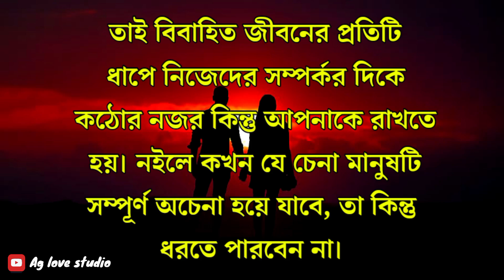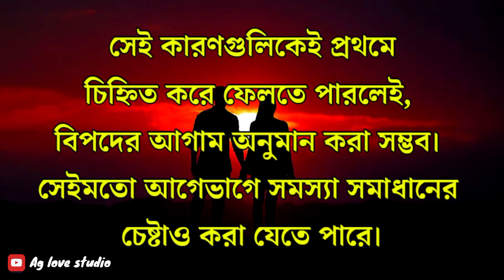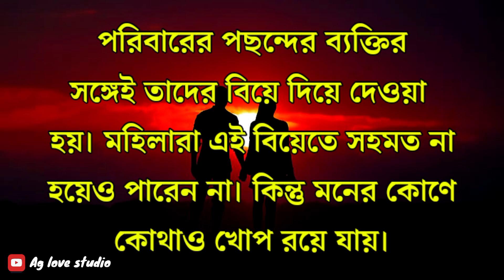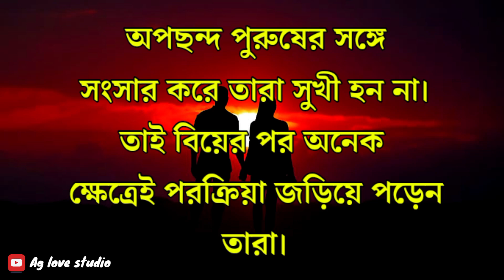এই দুইটি কারণেই মূলত ‌ পরক্রিয়ায় জড়িয়ে পড়তে পারেন আপনার স্ত্রী Motivation Quotes In Bangla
Hi...Friends 👋👋
This channel is only for motivational.

your inquiry ➡️

sed motivation
success motivation
Bangla Motivational Quotes
Bangla Quotes
inspirational quotes
inspiration quotes
motivatioal quotes
Inspirational Speech
heart touching Motivational Speech in Bangla
best motivation
best Motivational video in Bangla
new inspirational speech
Emotional Quotes
Emotional video Bangla
Emotional Speech
Sad Quotes
motivational speech
Life changing Quotes
Life Solution